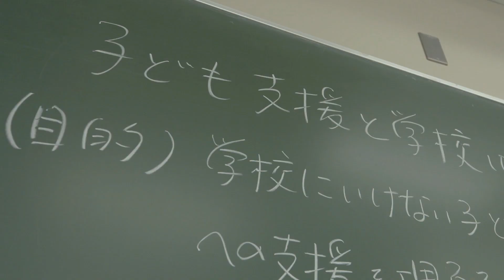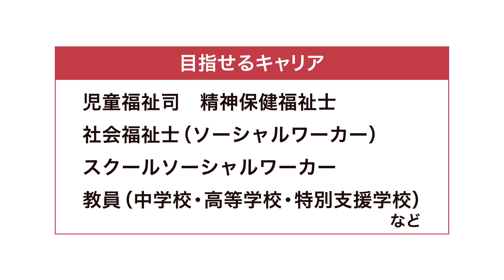スクールソーシャルワークメジャー